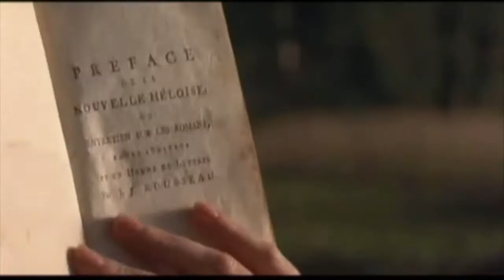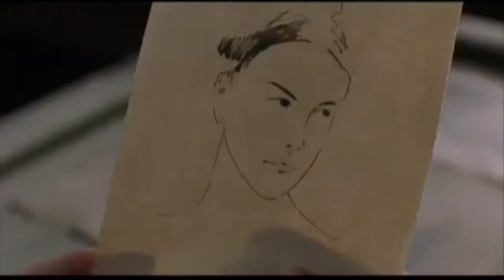Онегин. Пушкин. Как влюбить нарцисса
Для тех, кто нуждается в совете психолога по любым вопросам. Работа в паре. Семейная терапия.

Моя специализация и сфера моих интересов:

1. расстройства личности и психопатия:  много лет изучаю скрытый нарциссизм,  любовные и другие зависимости.

2. Избавление от вредных привычек (собственная методика): никотин, алкоголь, наркомания, игромания, расстройство пищевого поведения.

3. Особый интерес для меня представляет толкование снов и я имею  обширную коллекцию сновидений, различных символов-подсказок во сне, которые помогут вам принять правильное решение. Обращайтесь.

Опыт активной работы с 2002 года.